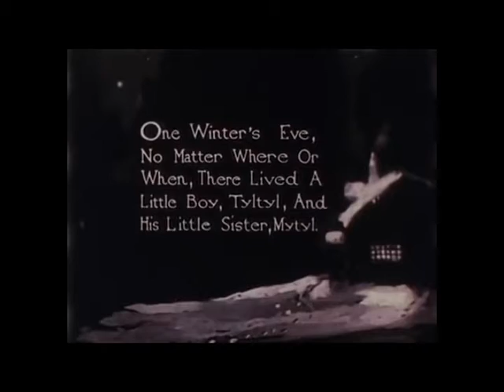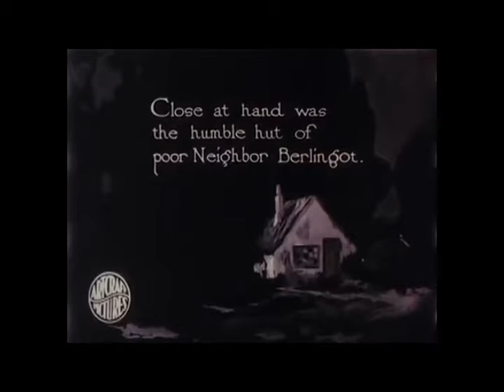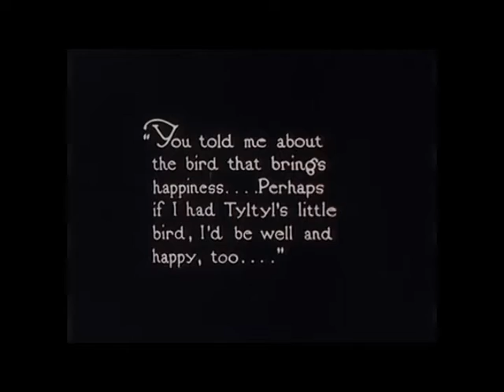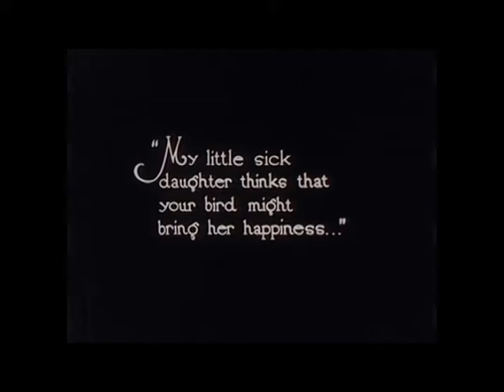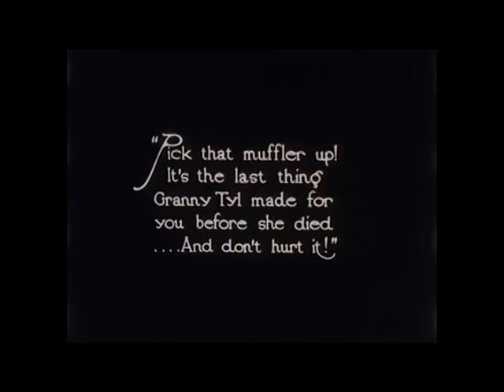I hear your silence.